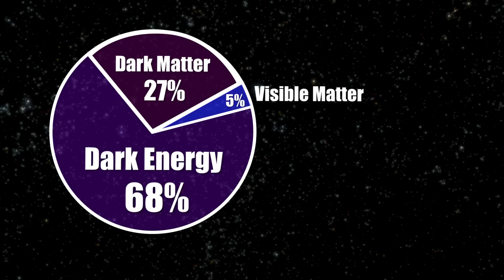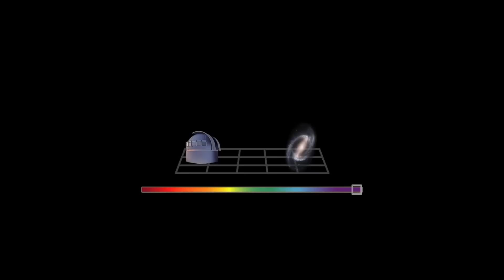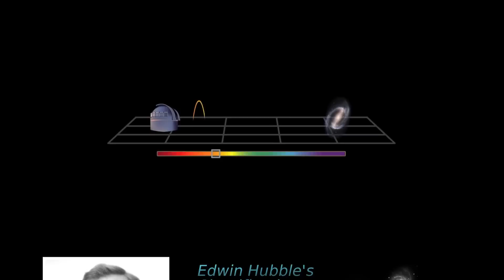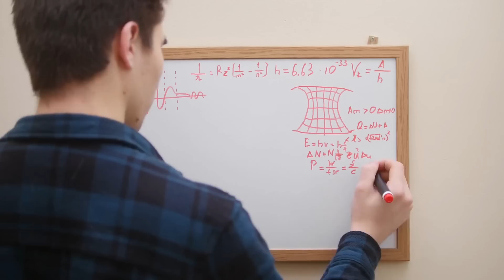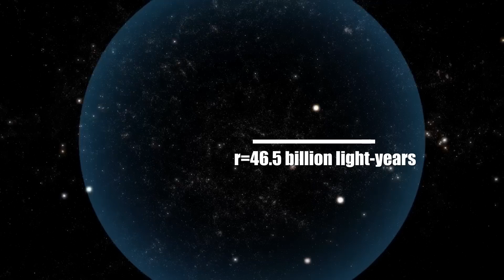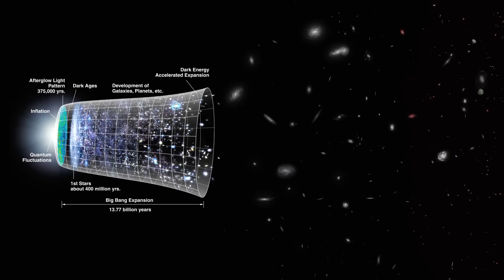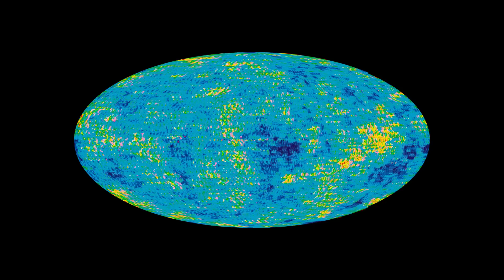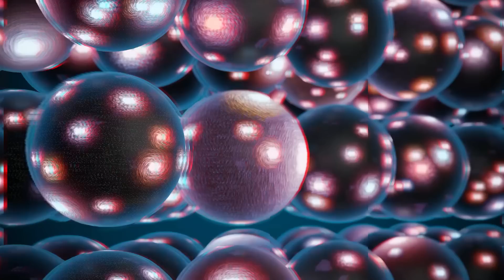Five Biggest Mysteries in The Universe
What if everything you knew about the universe was just the tip of the cosmic iceberg? Imagine questions that have troubled the greatest minds for centuries—mysteries that stretch our understanding of space, time, and existence itself. These enigmas not only puzzle us but also beckon us to explore deeper into the cosmos. Join us as we delve into the Five Biggest Mysteries in The Universe.

From the elusive dark matter and dark energy that together comprise 95% of the universe, to the perplexing matter-antimatter asymmetry that suggests an imbalance at the very birth of reality, these mysteries are not merely scientific queries—they are gateways to profound existential insights.

Dark matter, detected indirectly through its gravitational effects, helps hold galaxies together, and yet, it does not emit, absorb, or reflect light, eluding direct observation. Its counterpart, dark energy, propels the universe’s accelerating expansion and is possibly a property of space itself, challenging our most fundamental understandings of physics.

Antimatter, seemingly equal and opposite to matter yet vastly less common, presents a riddle: why does anything exist at all? If matter and antimatter are created equally, the universe should have annihilated itself in a flash of energy—yet here we are.

The enigma extends beyond our visible cosmos, into the realms of black holes and the very essence of the Big Bang. What lies at the center of a black hole? How can something come from nothing? And what preceded the Big Bang? These questions not only compel us to question the fabric of reality but also our place within it.

Explore these profound mysteries with us and unravel the universe’s most guarded secrets. As we peel back the layers of the known, we venture into the unknown; join us on this transcendental journey through space and time.